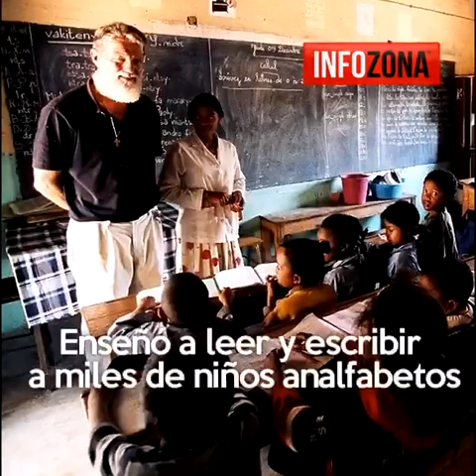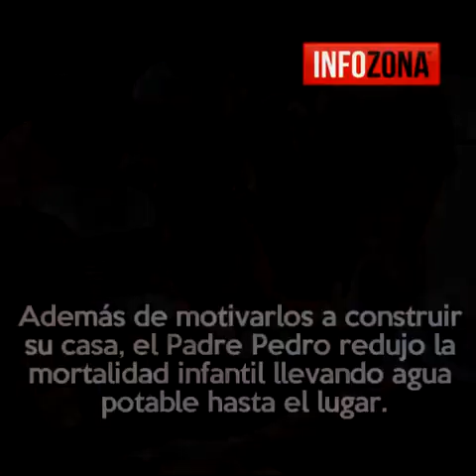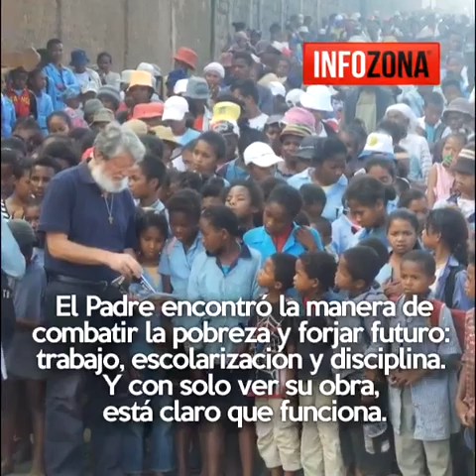Pedro Opeka, el cura argentino que lucha contra la pobreza en África